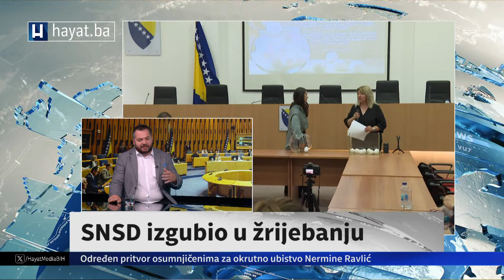AMEL DELIĆ NAKON GUBITKA SNSD-A: DODIK I NJEGOVI ĆE SE PRIMIRITI ZA NEKOLIKO DANA